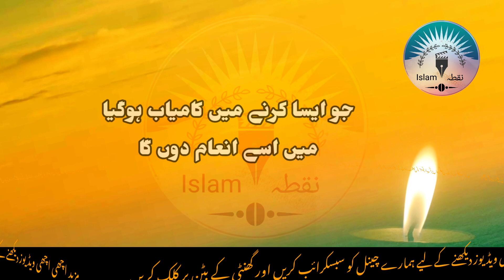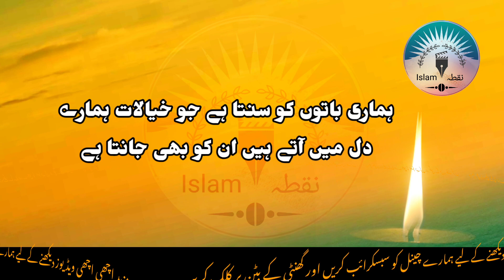Allah Dekh Rha Hai Nukta-e-Islam-official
Allah Dekh Rha Hai
Allah tu dekh raha hai
Emotional Story
Sabaq Amoz Kahani
allah dekh raha hai kahani

Instagram.com/nukta_e_islam_official